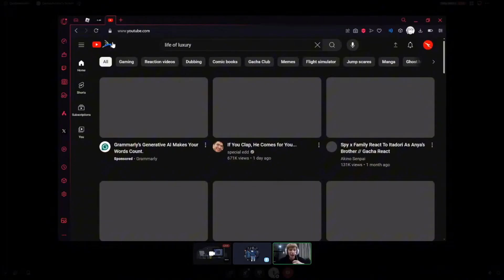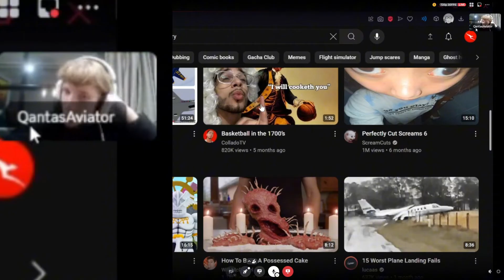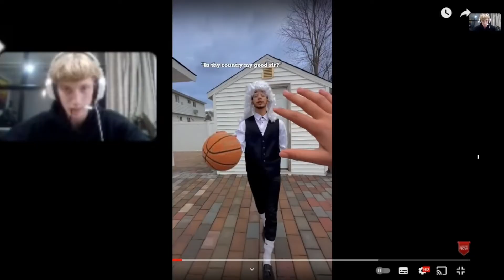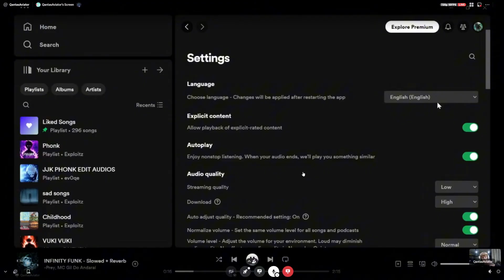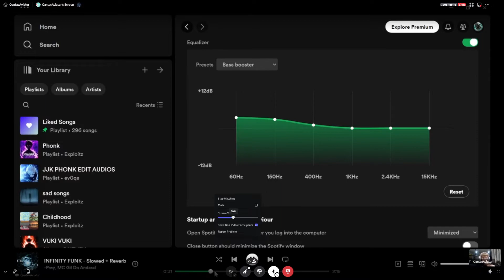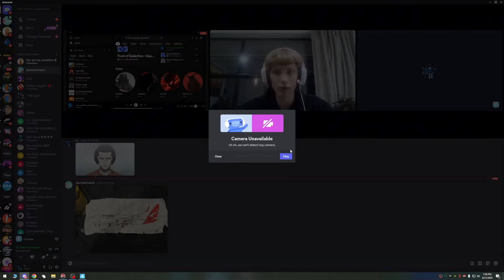Playing Fortnite But My Qantas Aviator Turns GOD MODE